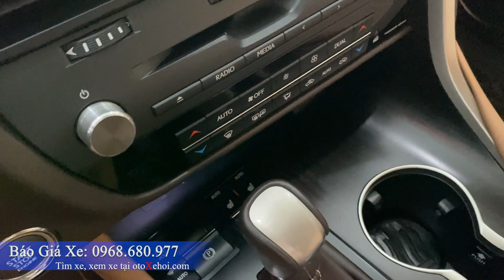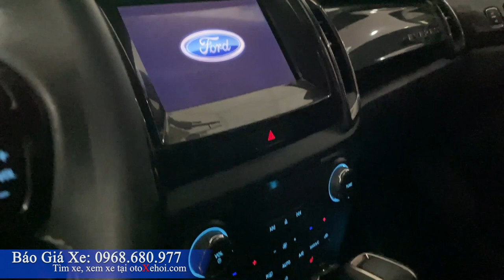Bản tin Các mẫu xe ô tô cũ giá rẻ bán tại Ô tô Hà Nội 1 | P2 Tháng 12-2021